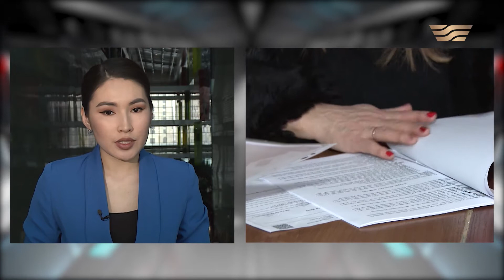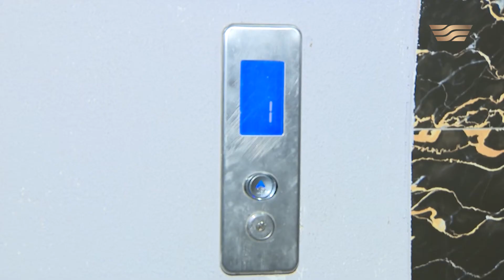Енді тұрғындар ПИК орнына мүлік иелерінің бірлестігін таңдауға тиіс